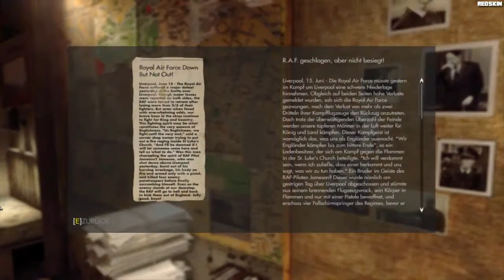Let's Play :---: Wolfenstein - The New Order [HD] #006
~ MEINe HARDWARe
~ PC Intel Core i7-3770K CPU @ 3.50GHz

~ INFOS, PRIVATES und MEHR!